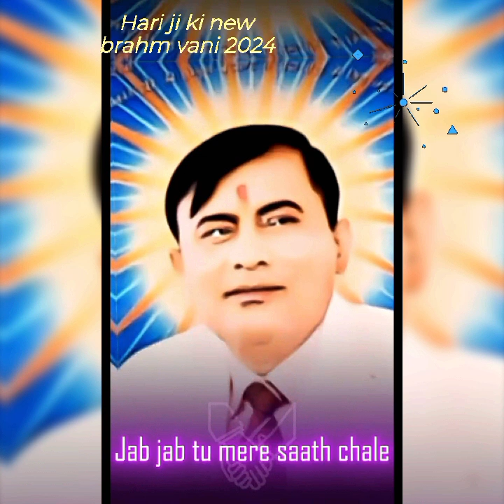Narayan sakar Hari ji ki new brahm vani mainpuri #2024#